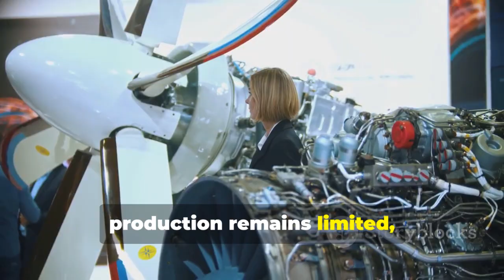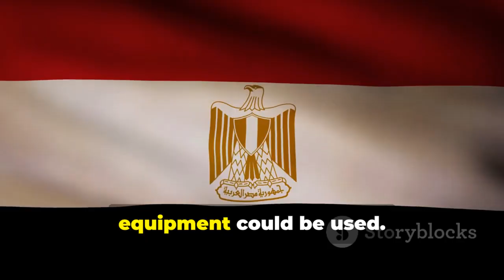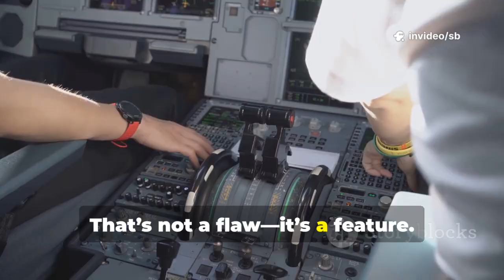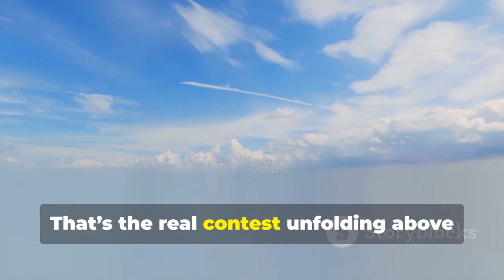J10 VS Tejas, China's aviation industry beats India, the Bharat Empire becomes a joke in the world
India’s Jet Dilemma: Why Air Power Isn’t Just About Ambition by sb's Workspace
OUTLINE:
00:00:00
The Race for Fifth-Generation Power

00:00:39
The Promise Trap

00:01:29
Engines and Scale

00:02:27
The F-35 Illusion

00:03:15
While India Waited, Egypt Moved

00:04:01
Why Control Matters More Than Performance

00:04:39
China’s Quiet Advantage

00:05:26
The Psychology of Air Shows vs Reality

00:06:07
India’s Strategic Dilemma

00:06:43
What This Means for the Future

00:07:11
Why This Matters Now